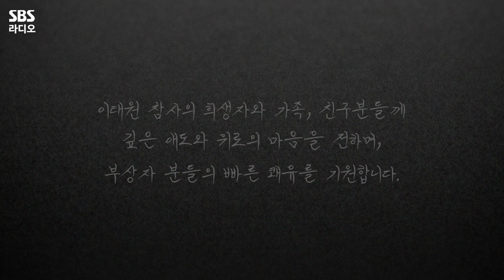‘엄마, 사랑해요’라는 이 곡을 애들 마음 대신해서 연주해보겠습니다. | 아름다운 이 아침 김창완입니다 | 221031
이태원 참사의 희생자와 가족, 친구분들께
깊은 애도와 위로의 마음을 전하며,
부상자 분들의 빠른 쾌유를 기원합니다.

매일 아침 9시~11시 아름다운 이 아침 김창완입니다
*2022년 10월 31일* 방송중